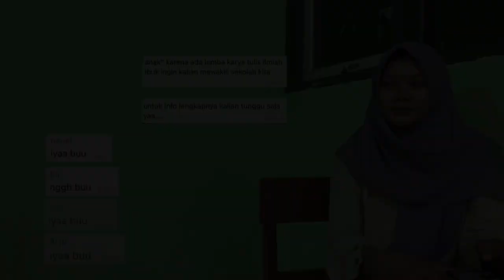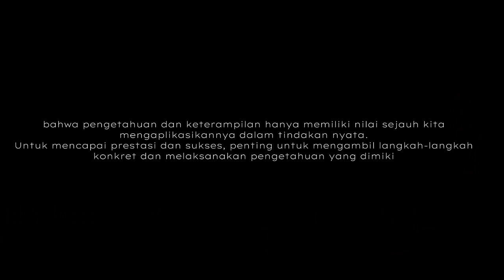"AKSARA KE AKSI UNTUK PRESTASI" XII IPA - 3 | PERINGATAN BULAN BAHASA, HSN DAN SUMPAH PEMUDA